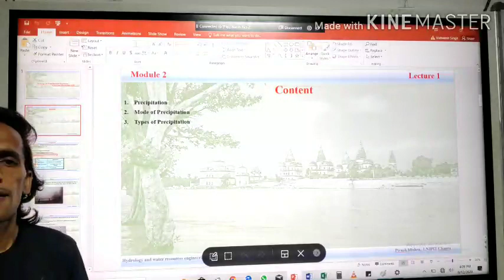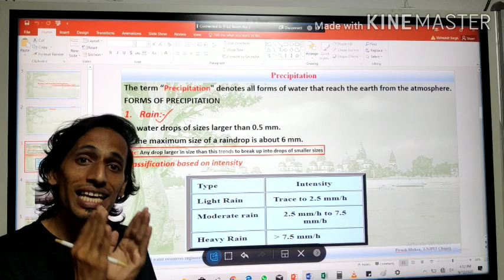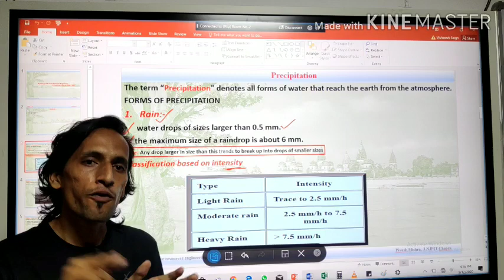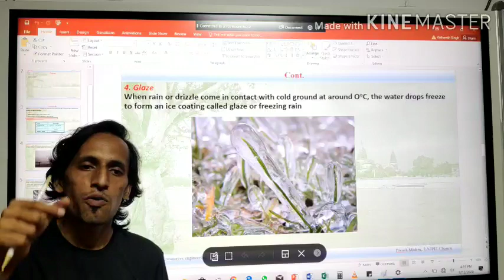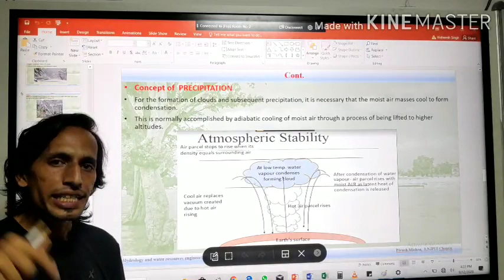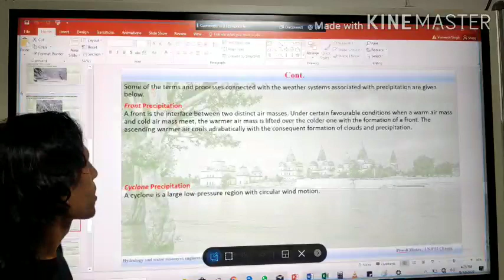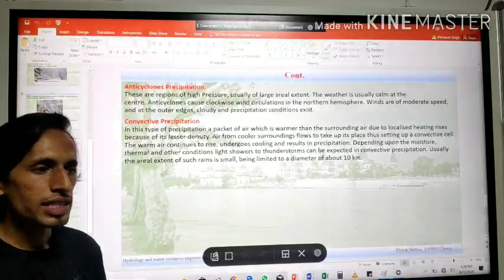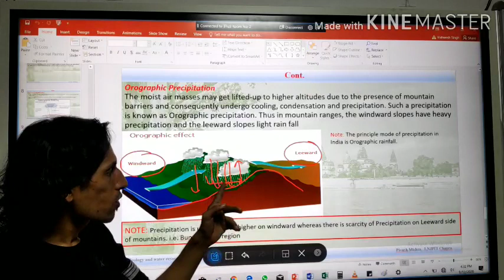M2L1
Precipitation, mode of precipitation